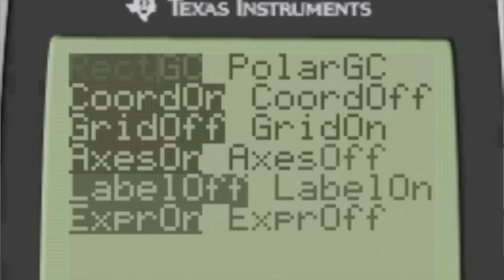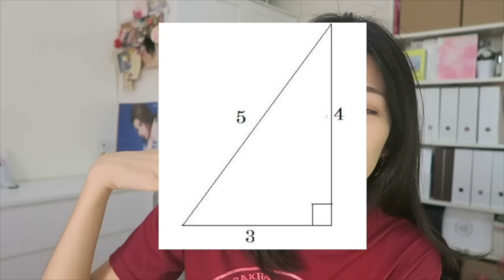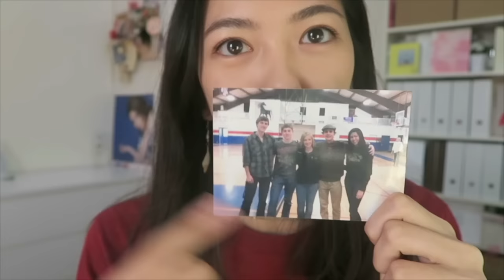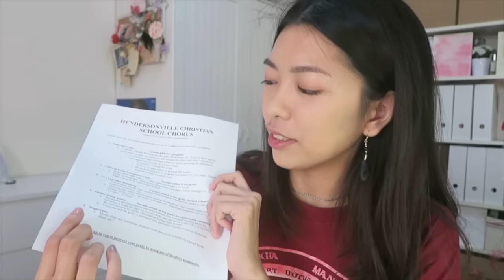同學說我是數學天才？？😂交換生BlaBla Exchange Student’s Experience 學校篇「課業」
對這支影片的主題沒有興趣的話可以去看白癡公主的影片
她的影片比我好看

當交換學生是孤獨的
但心裏要健康樂觀
自然會慢慢交到朋友的～

我時常聽到在外念書的孩子鬧脾氣
說痛苦辛苦要努力撐過什麼的
但在我看來
只要是有機會受教育
就已經是很大的恩賜
世界上很多人想讀還沒有資源
我想. 我的樂觀來自懂得感恩吧

田馥甄的人間煙火歌詞看久了蠻有意思
分享給大家ㄅ 呵呵

真沒時間 去傷春悲秋
眼耳鼻舌口 忙著被誘惑

感謝這個 神奇的宇宙
熱鬧的地球 願意容納我

風花雪月 太好看
苦辣酸甜 在狂歡

每天

一口什麼 一杯什麼 溫暖我
一盤什麼 一碗什麼 撫慰我
食人間煙火 哪有空煩憂

一本什麼 一場什麼 感動我
一首什麼 一部什麼 震撼我
這人間煙火 太奢侈揮霍 簡直幸福到愧疚

感謝老天 周到款待我
我做了什麼 能這樣享受

紅橙黃綠 真撩亂
愛恨情仇 都浪漫

沒錯就是人手一支不誇張的DW
因為真的很多人帶所以我本來也沒什麼興趣
直到我的女神Kendall Jenner代言
我整個就被燒了. 決定接下這個無酬合作惹
2017聖誕節優惠活動開始
DW官網 至12月底除了 2件9折還有 聖誕節精美包裝!
最終結帳可得76折優惠唷!76折76折76折76折76折